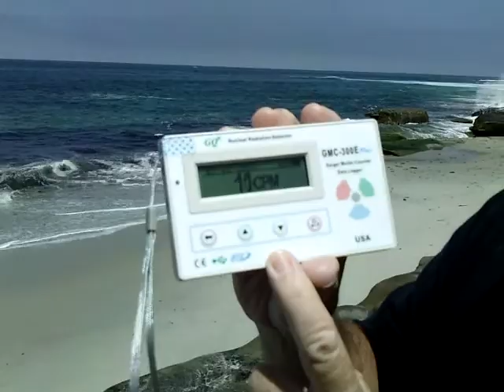Radiation levels at Windansea Beach, La Jolla California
readings taken at windansea beach on july 2nd 2016, at tidepools where sea life is almost nonexistent now...